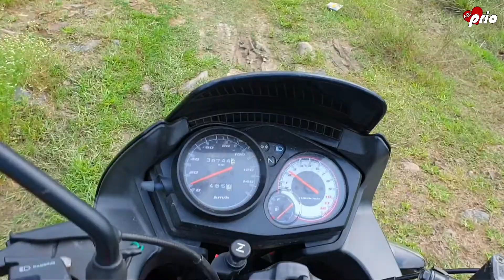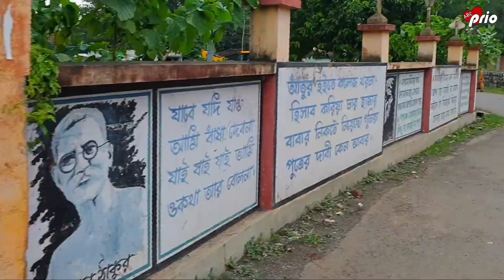COUPLE UNMARRIED MASTI 🤗😂 || SADAR GHAT || ETA AMI KI DEKHLAM || ABCprio 🏍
এটা কি দেখলাম

সত্যিই মানুষ এতটা নিচে নেমে গেছে কি আর বলবো

ওয়েস্টবেঙ্গল জঙ্গিপুর সদরঘাট

আমি নতুন ভাবে ব্লগ শুরু করেছি প্লিজ ব্লক গুলো একটু দেখার চেষ্টা করুন

ভাল থাকুন সুস্থ থাকুন নিজের খেয়াল রাখুন